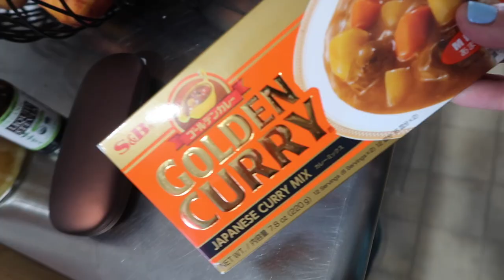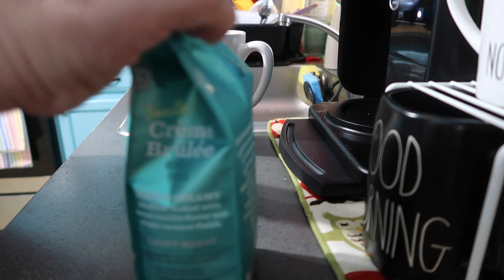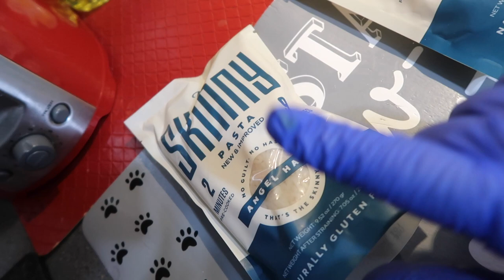Why We Stopped KETO | DITL | Aldi's haul | homemade beef pho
Dana talks about why we stopped keto. Dana also shows you what we bought Aldi and her homemade pho.

Foods in this vlog:
chicken curry
homemade pho